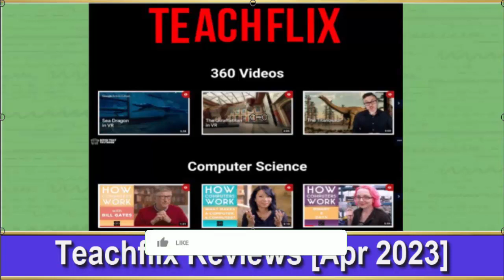Teach Flix Reviews (Apr 2023) [ with 100% Proof ] ⚠️ Is Teachflix.org SCAM or LEGIT ?⚠️😲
Do you want to know about Teachflix Reviews? Watch this video till end because in this video you will get to know about the legitimacy of the website.

Product Review